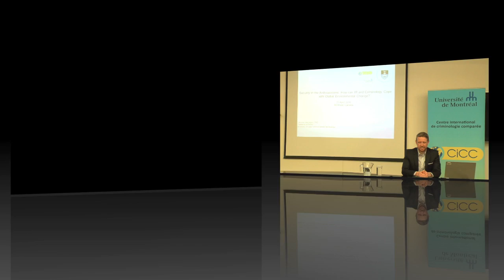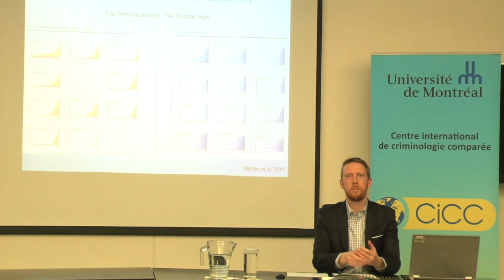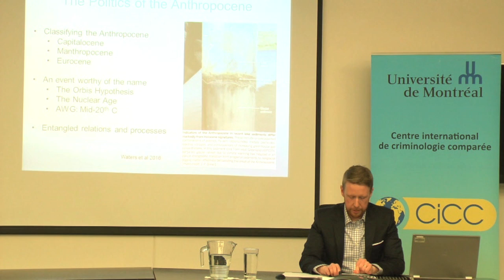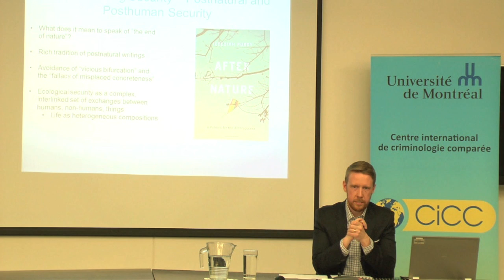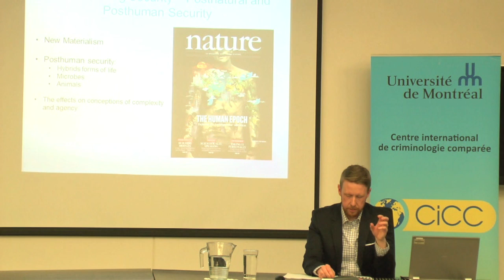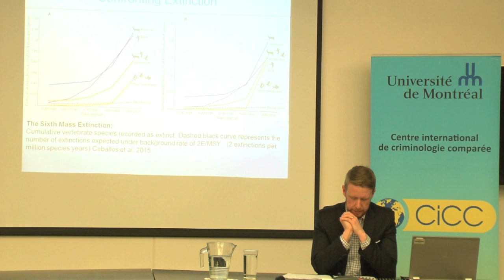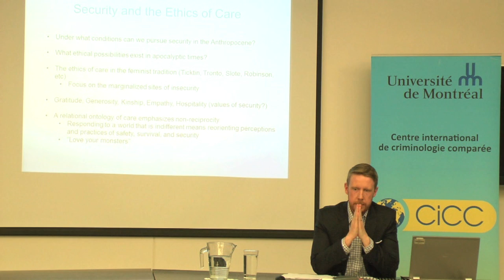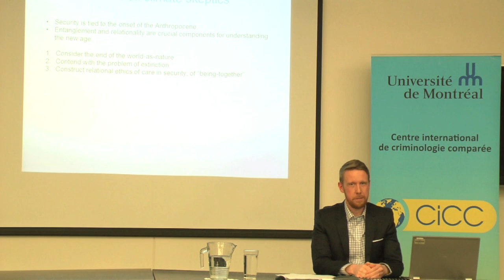Cameron Harrington : Security in the Anthropocene...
Title: Security in the Anthropocene: How can IR and Criminology Cope with Global Environmental Change?

Summary:
In its most basic formulation, security means safety. Yet the world upon (and within) which we act can no longer absorb our pursuits of safety. Our carbon-based societies may have achieved unprecedented levels of health and development, but the unintended consequences are dire. Our dynamic and volatile world demands that we challenge our understandings of ourselves, of the environment, and of security. This talk will explore these themes and take up the task of re-imagining security disciplines for the Anthropocene - the age of the human.